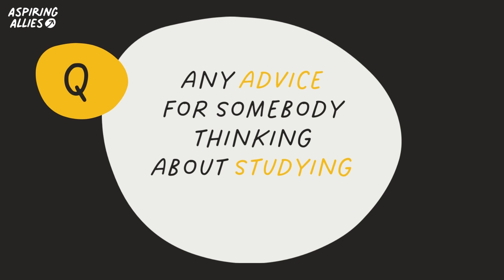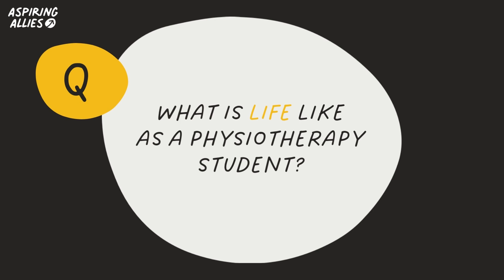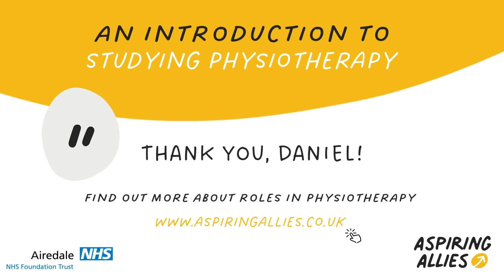Aspiring Allies - An introduction to studying Physiotherapy